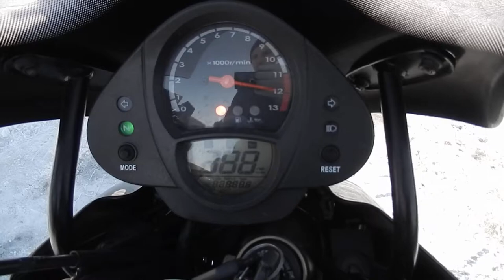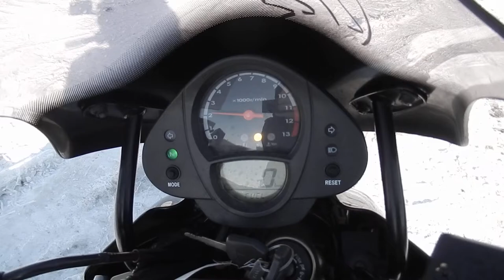No B7244 KAWASAKI ER 6N 1